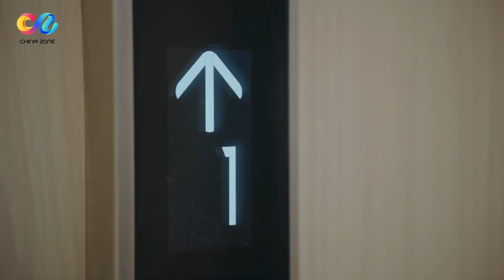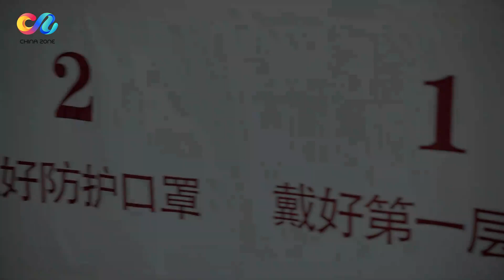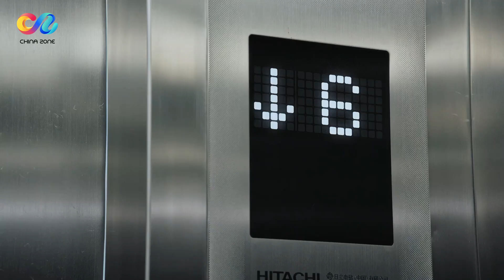邓伦穿成人尿裤上厕所 场面一度心酸《在一起》｜With You